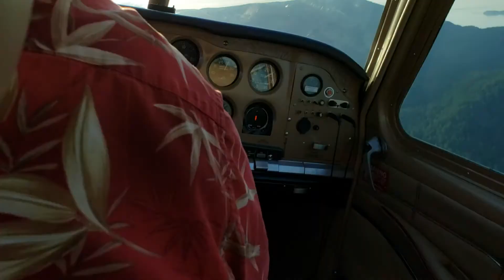Flight over San Juan Islands